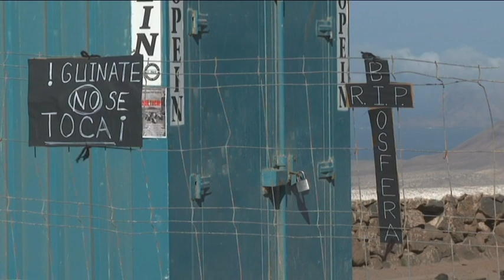Una crisis migratoria que va a más